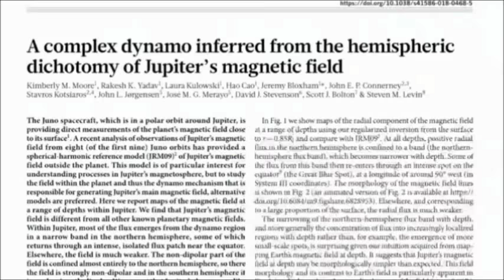Le champ magnétique de Jupiter a deux «pôles sud»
Une nouvelle étude de Nature révèle que le champ magnétique de Jupiter est profondément différent de celui de toutes les autres planètes connues - il comporte essentiellement deux pôles sud magnétiques au lieu d’un seul .

"On pensait que le champ magnétique de Jupiter était comme la Terre de notre point de vue plutôt flou - maintenant nous pouvons voir que c'est vraiment différent", a déclaré Jones, qui n'a pas participé à cette recherche.

De plus, sur Terre, les parties du champ magnétique de la planète qui ne favorisent pas un pôle par rapport à l’autre sont généralement réparties uniformément dans la zone située entre les pôles et peuvent être considérées comme dépourvues de couleur. En revanche, sur Jupiter, la fraction du champ magnétique de la planète qui ne favorise pas l'un ou l'autre des pôles est presque entièrement concentrée dans l'hémisphère nord.

Les scientifiques pensent que les champs magnétiques planétaires proviennent de leurs dynamos: ils renvoient des fluides électriquement conducteurs dans les noyaux de planètes entraînées par la chaleur dans ces mondes. Les mouvements des dynamos provoquent le déplacement des électrons dans les fluides , créant des courants électriques qui génèrent à leur tour des champs magnétiques. Sur Terre, ces fluides sont des métaux fondus (comme le fer et le nickel), tandis que sur Jupiter, la pression et la densité extraordinairement élevées à l’intérieur de la planète forcent l’hydrogène à devenir de l’hydrogène métallique.

Les chercheurs suggèrent que la nature étrange du champ magnétique de Jupiter pourrait provenir de cette structure interne unique. Alors que la dynamo de la Terre opère dans le noyau externe liquide relativement simple et uniforme autour du noyau interne solide de la planète, les scientifiques pensent que le noyau de Jupiter "pourrait se dissoudre et se mélanger à la moitié interne de la planète".

De plus, Jupiter est un mélange d’hydrogène et d’hélium, qui ne se mélange pas toujours bien. "Tout comme nous avons de la pluie sur Terre, Jupiter pourrait avoir de la pluie d’hélium à l’intérieur de la planète, ce qui pourrait modifier le champ magnétique", a ajouté M. Moore. "Les vents de Jupiter pourraient également atteindre des profondeurs où la conductivité électrique est suffisante pour affecter le champ."

Plus de données de Juno pourraient faire la lumière sur les scénarios pour l’intérieur de Jupiter qui pourraient être corrects, a déclaré Moore.